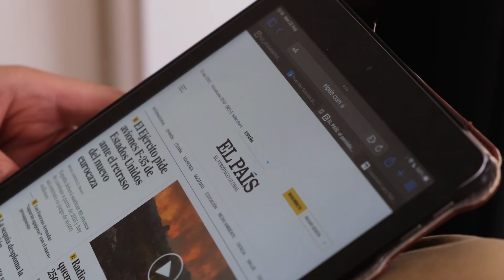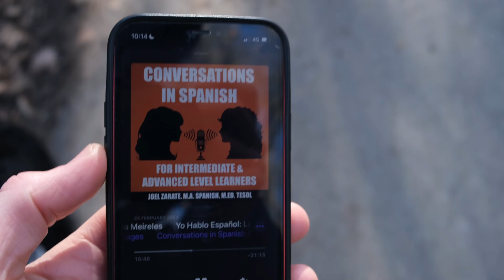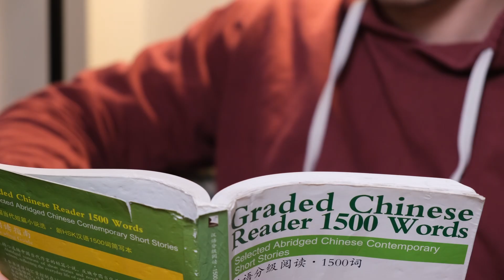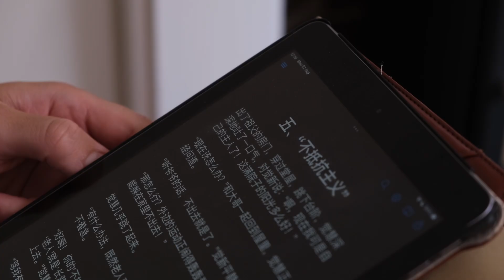This LAZY METHOD Changed How I Learn Languages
I found a stress free way to pick up a language and it's changed how I look at language learning

📚Learn a language through the power of stories: